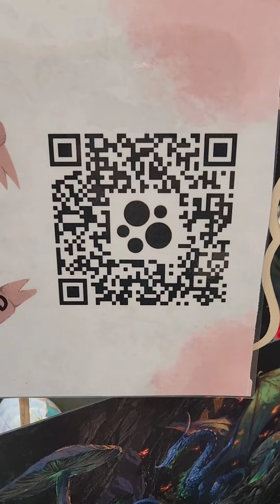Dungeons and Dragons e inclusividad con Pandemonium Masters Guild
Conocían el proyecto de Pandemonium Masters Guild? Es un proyecto de Dungeons and Dragons enfocado en la inclusividad.